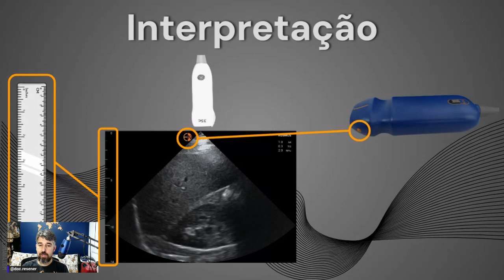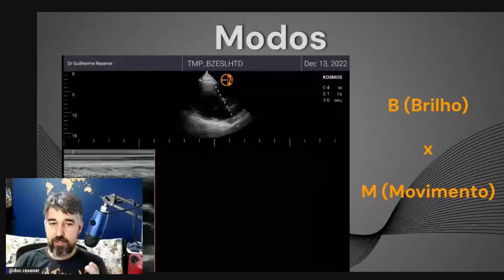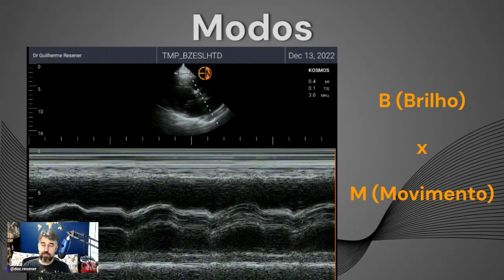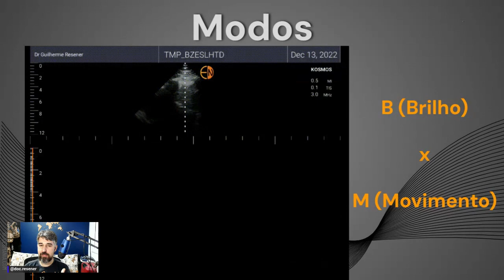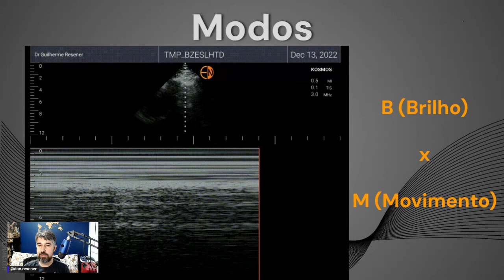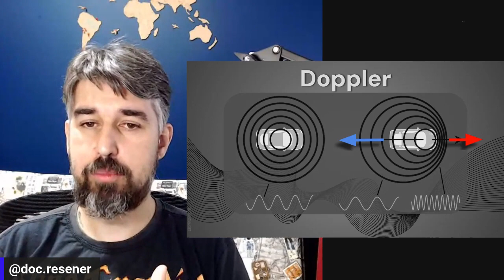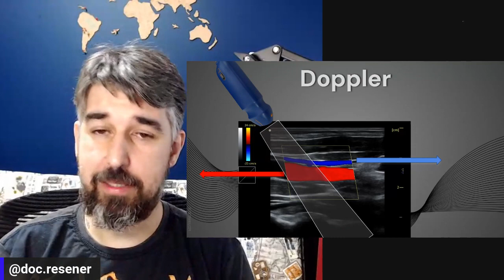Bases da ultrassonografia